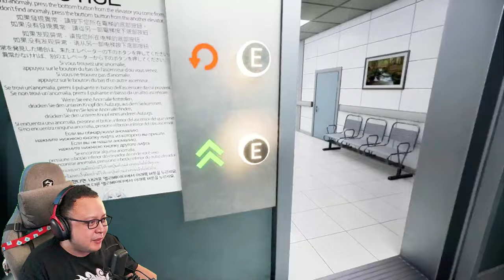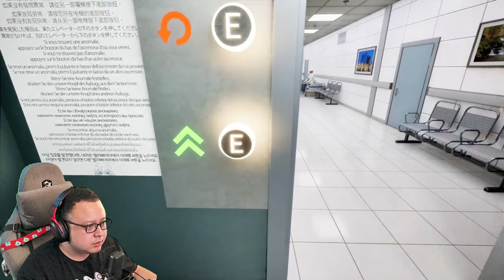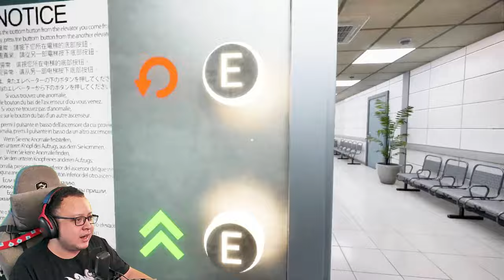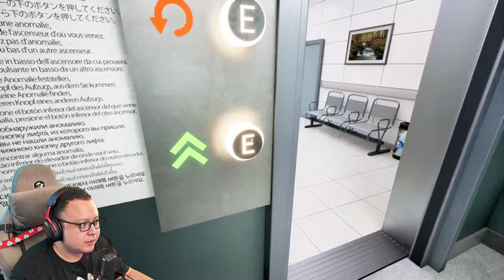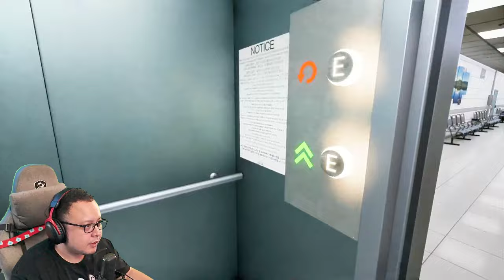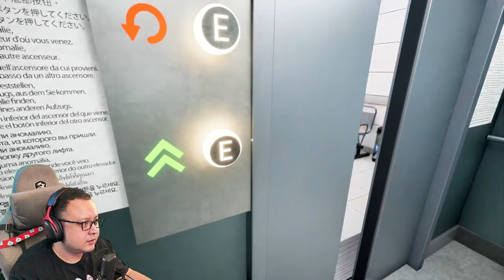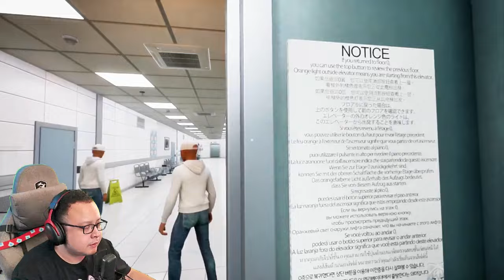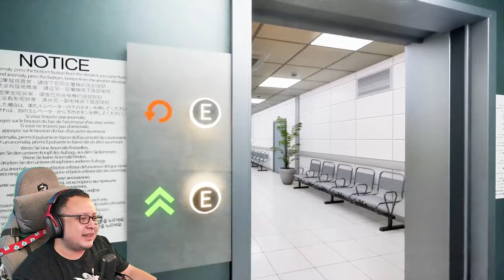KAGET RAME RAME WKWKW - HOSPITAL 666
Ngangengong Team

babaaaaiii~